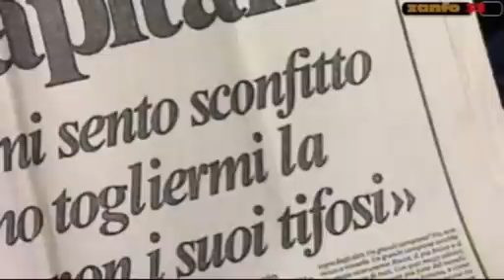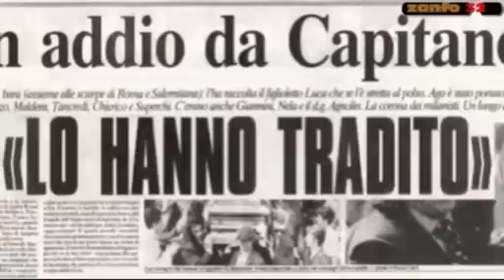Agostino Di Bartolomei - IL CAPITANO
* AVVISO* Al minuto 03.10 non è un mio errore nel comporre il video ma purtroppo Youtube per rendere la clip di nuovo visibile al pubblico mi ha tagliato la scena del rigore di Roma - Liverpool perchè ho violato un copyright. Ecco il mio personale tributo al capitano Agostino Di Bartolomei, un video che raccoglia la sua carriera , dal trionfo dello scudetto capitolino  alla delusione della finale persa , i vari passaggi al Milan , Cesena e Salernitana . L'amore per la sua Marisa e la scuola calcio a Castellabate , fino al suicido a 10 anni di distanza da Roma - Liverpool . Oggi l'AS Roma gli ha intitolato il campo sportivo di Trigoria dove gioca la primavera ed il figlio Luca trovando in soffitta degli appunti scritti da Agostino ha pubblicato il libro "il Manuale del Calcio" dove le vendite saranno devolute per scopi sociali!